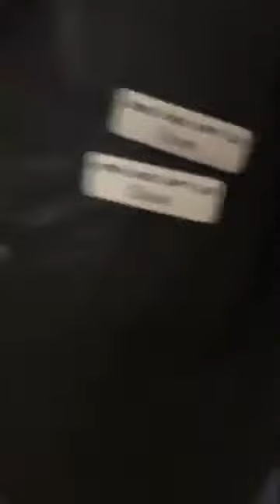JSHC pick up live 2018